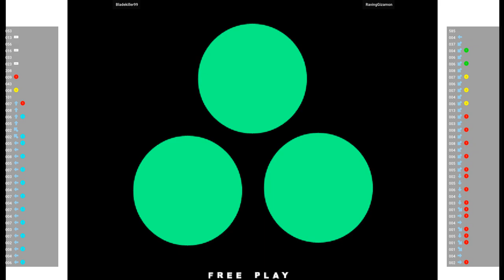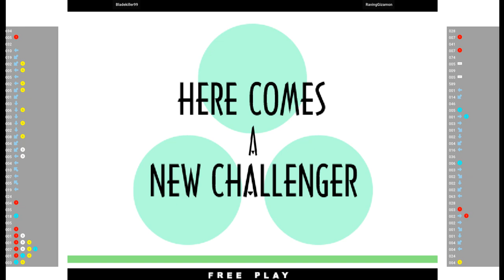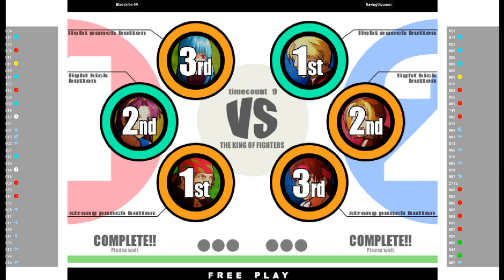KOFXI 🕹 Bladekiller99 VS RavingGizamon